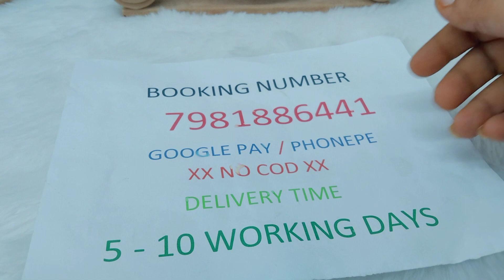Kundan Black thread necklace 🛑🛑 7981886441 booking number